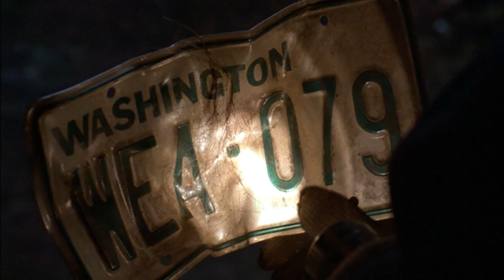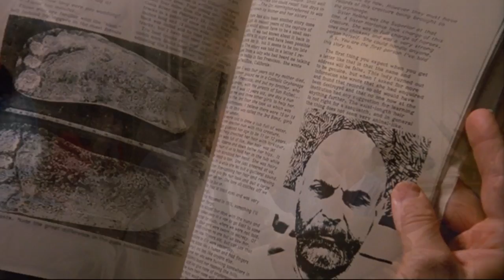HARRY & THE HENDERSONS; O.S.T; Trks 9 - 17 + MIX; (TRAFFIC JAM) -Screenshots; -List Below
Seamlessly blended together for one continuous experience;.
Bruce Broughton brings this Sweet and Touching Family Fantasy to life with this Extended Edition Score to the 1987 Comedy Classic, "HARRY AND THE HENDERSONS."  ...
- These are Tracks 9 - 17, as well Track 22 from the next upload. ...-Track listing below. .-Screenshot story added.
I hope you enjoy, and please Join to "CINEMOTIONS" for the other tracks as well as different soundtrack uploads.

9  Our Little Pet  1:36
10  Tracking Harry  1:37
11  Harry Takes Off  3:19
12  Big Freeway  1:39
13  Sasquatch  1:01
14  The Great Outdoors  1:55
15  Bigfoot Museum  0:59
16  Planning The Hunt  2:03
17  Drawing Harry  1:48
                    ** 22.    Traffic Jam!  7:14